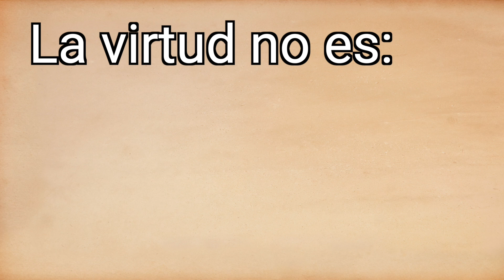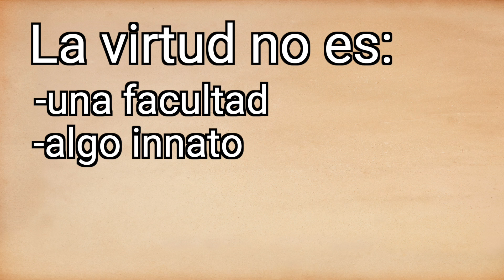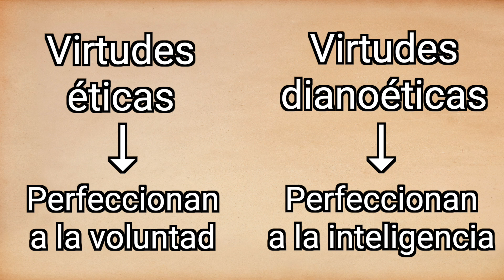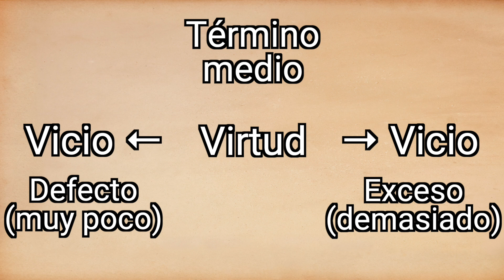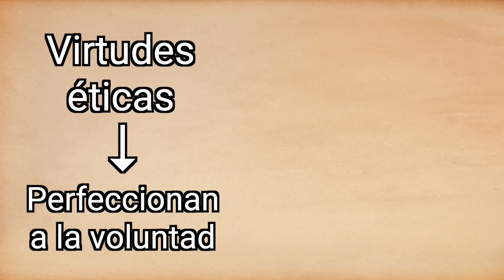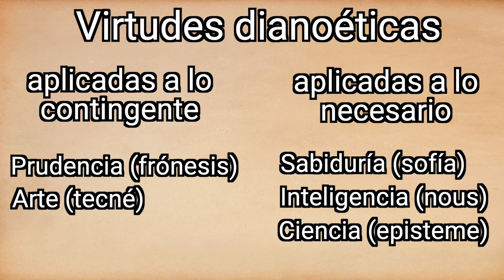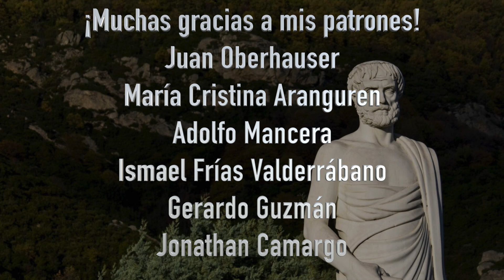¿El camino para alcanzar el éxito es la virtud? | III. Aristóteles 13 | T03 E13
¿El camino para alcanzar el éxito es la virtud?, ¿Qué es la virtud? Para Aristóteles los hábitos son la clave para dominar cualquier actividad, técnica o conocimiento. Cuando esto se realiza con excelencia decimos que hemos alcanzado la virtud; misma que es el camino para alcanzar la felicidad.

Para conocer los cursos y más de este proyecto visita el sitio web: